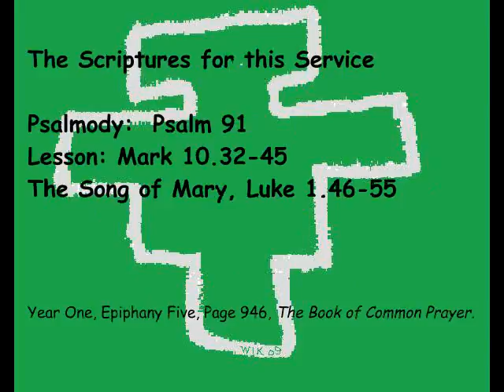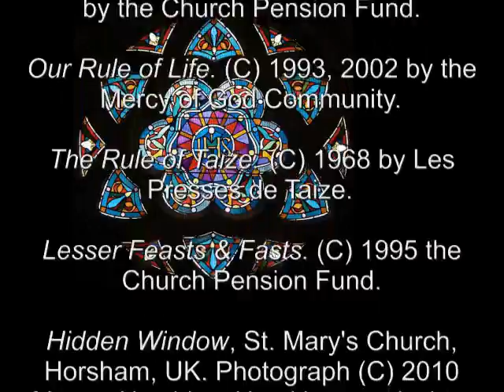11 Feb 2011 Friday Evening Prayer